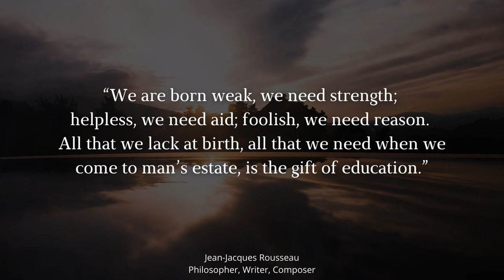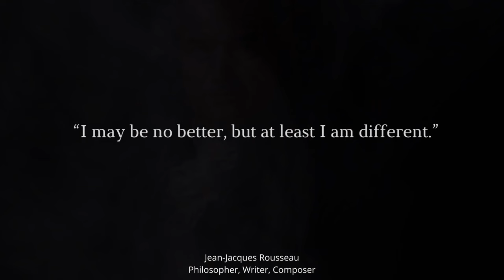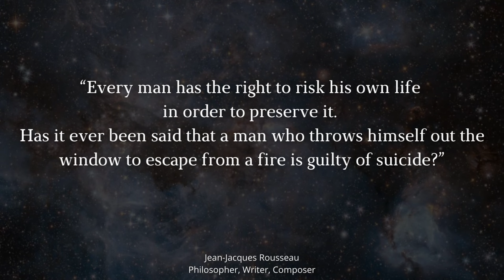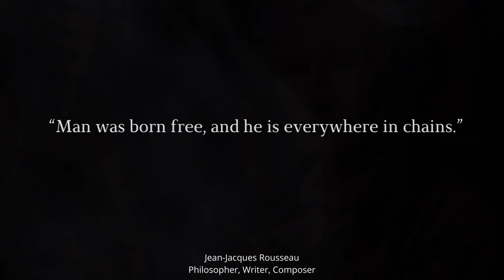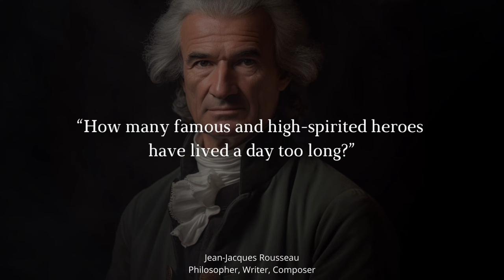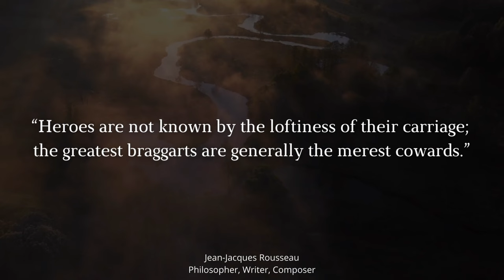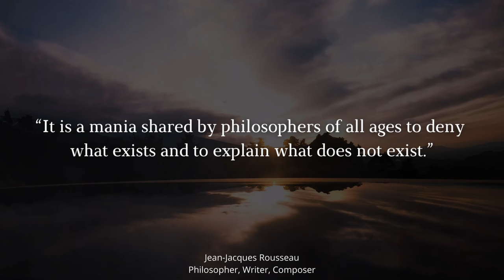Jean-Jacques Rousseau's Legacy: Quotes That Resonate with Today's Issues.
Embark on an enlightening journey through the profound insights of Jean-Jacques Rousseau, the influential philosopher, and writer, conveyed through his thought-provoking quotes! Explore Rousseau's reflections on society, education, freedom, human nature, and the social contract. Immerse yourself in the captivating ideas of this esteemed thinker.

This video analyzes Jean-Jacques Rousseau's quotes, offering compelling interpretations and their enduring relevance in today's world. Discover Rousseau's unique perspective on politics, ethics, equality, and the complexities of societal structures.

Join us on a captivating exploration through the wisdom of Jean-Jacques Rousseau's quotes. Let Rousseau's timeless insights ignite discussions and broaden your understanding of the world!

Jean-Jacques Rousseau: The Philosopher of the Social Contract

Jean-Jacques Rousseau, born on June 28, 1712, in Geneva, Switzerland, was a philosopher, writer, and composer of the Enlightenment era. He is renowned for his influential works on political philosophy, education, and his contributions to the theory of the social contract.

Rousseau began his career as a musician and composer, but he gained recognition as a writer through his essays and works on music theory. His breakthrough came with his winning entry in a competition held by the Academy of Dijon in 1750, where he argued that advancements in the arts and sciences had led to moral decline. This essay, titled "Discourse on the Arts and Sciences," marked the beginning of his philosophical career.

In 1762, Rousseau published his most famous work, "The Social Contract." In this treatise, he articulated his theory of the social contract, which asserted that individuals come together to form a political community, surrendering certain freedoms in exchange for the protection of their natural rights. He famously wrote, "Man is born free, and everywhere he is in chains," highlighting his belief in the essential freedom of the individual.

Rousseau's thoughts on education were outlined in his work "Emile, or On Education" (1762). In this treatise, he emphasized the importance of natural education and the development of the individual's character in harmony with nature. He advocated for experiential learning and the avoidance of early formal education.

Rousseau's ideas, while influential, were also controversial. His criticism of established social and political structures, as well as his views on the general will and the sovereignty of the people, challenged existing norms. His works played a significant role in the intellectual climate that led to the French Revolution.

Rousseau lived in various European cities, including Paris and Switzerland, and his writings continued to provoke both admiration and controversy. He passed away on July 2, 1778, in Ermenonville, France.

Jean-Jacques Rousseau's ideas have had a lasting impact on political philosophy, educational theory, and literature. His concepts of the social contract, the general will, and the importance of individual freedom continue to shape discussions about governance, democracy, and the role of the state in modern society. Despite the controversies surrounding his work, Rousseau remains a pivotal figure in the intellectual history of the Enlightenment.